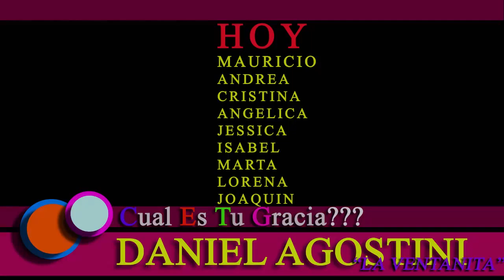DANIEL AGOSTINNI BAILO CON LAS ENFERMERAS EN PLANA PANDEMIA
SOLO BAILO CON LAS ENFERMERAS DEL HOSPITAL. POR LA VENTANITA BAILO DANIEL.
Sección Musical Cual es Tu Gracia.
Musica
Grupo Sombras, Canta Daniel Agostini / Año 1996 /
Álbum: Boquita de Caramelo / Cumbia del Recuerdo